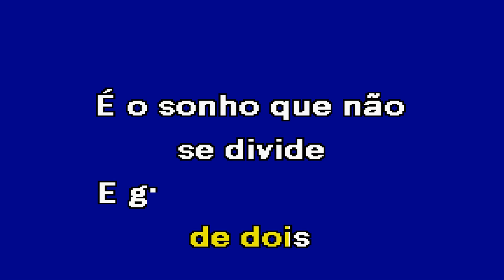BATE NA PORTA DE CASA Ivason Karaoke